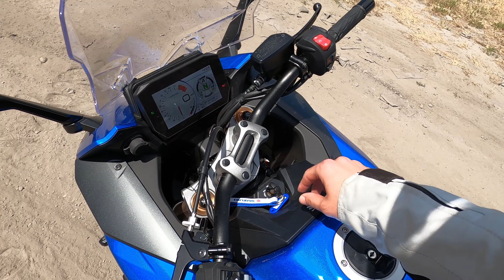Kapos Extarum. Suzuki GSX-S1000GT 2023. Fajny, ale nieidealny. Prawie recenzja.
Odkąd premierę miał ten motocykl, nawet nie tyle że miałem ochotę go przetestować, ale kupić go w ślepo, aczkolwiek standardowo, cena mnie odrzuciła, bo na co komu nowy motocykl z salonu, skoro zaraz go ukradną.

Udało mi się nim przejechać, więc najwyższa pora podzielić się wrażeniami.